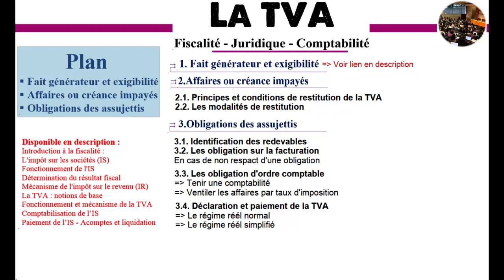La TVA - Gestion fiscale, juridique et comptable / Partie 2